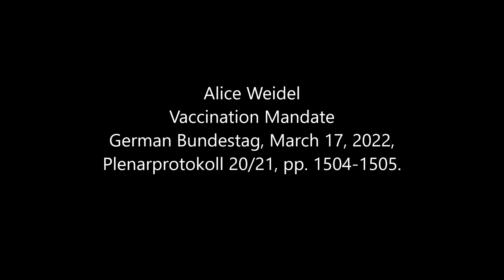Alice Weidel, March 17, 2022, Vaccination Mandate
Alice Weidel
Vaccination Mandate
German Bundestag, March 17, 2022, Plenarprotokoll 20/21, pp. 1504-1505.

Right honorable Frau President. Right honorable ladies and gentlemen.

The proposals put forward for a vaccination mandate are in various ways the product of a stubborn obsession and an ignorant denial of the facts. With this absurd and anachronistic debate, Germany once again stands forth as a European oddity. Even our neighbors in Austria have for the meantime set aside the “vaccination mandate” project.

The vaccination mandate has been built on false asseverations of the data. That a vaccination effectively defends another from infection and lessens the spread of the virus is fake news. It is false! Even the Robert Koch Institute needs to concede that. The promised protection against serious cases is in any event questionable in view of the increasing portion of those vaccinated and boostered in intensive care. A healthcare system endangered by an overburdening of hospitals never existed, does not exist and does not threaten. That moreover had to be unwillingly conceded by the Health Minister.

A vaccination mandate is also not required to prevent lockdowns in the fall. Lockdowns are prevented by the government not ordering them. It is simple as that. The uselessness and harm of lockdowns should in the interim have been spoken of. Yet the potential side-effects of mRNA and vector vaccines are on the other hand far more serious and widespread than originally maintained. When will that be actually spoken of in this house?

The arguments for a vaccination mandate were from the beginning weak. And they have in the meantime collapsed like a house of cards. There is no legitimate and constitutionally permissible justification for the introduction of a vaccination mandate against Covid-19, regardless whether as a vaccination mandate at 18, at 50, as a vaccination mandate in reserve, or as related to a facility. A general vaccination mandate violates central basic rights: Human dignity, the right to life and bodily inviolability and right to freedom of belief and conscious. The standard of proportionality which would legitimate a serious encroachment of this kind on the basic rights has not been given. The vaccination mandate has not been adapted to attaining the goals strived for. It is also not required since there are other and much more mild therapies and measures, and it is not appropriate. The state is not permitted to endanger the life and health of one citizen so as to protect other citizens.

The reasoning that a vaccination mandate may be necessary so as to prevent an overburdening of hospitals is not only false, it is dangerous. According to this pseudo-logic, people in the future could be compelled to all possible treatments, from obligatory medication for those threatened by high blood pressure, to forced dieting for those overweight. For a rationale suffices a politically manufactured capacity shortage. – I hope you yourselves note how absurd this is.

The vaccination mandate is an act of deprivation of rights. It degrades millions of people from sovereign individuals, equipped with rights of freedom and self-defense, to recipients of commands and objects of state arbitrariness. It drives millions of people to conflicts of conscious and existential distress.

Right honorable colleagues of the governing delegations and the Union who support one of the vaccination mandate proposals put forward: You are riding a dead horse. Please, dismount. Withdraw these bills and allow yourselves in common with us to end as quickly as possible the wrong way of the vaccination mandate related to nursing facilities. As quickly as possible!

 Vice-president Katrin Göring-Eckardt: Frau colleague, come to a conclusion, please.

In these difficult times we cannot afford, out of obduracy and obstinacy, to further divide society with a vaccination mandate

 Vice-president Katrin Göring-Eckardt: Frau colleague.

for which there is no foundation, neither medical nor legal.

[trans: tem]